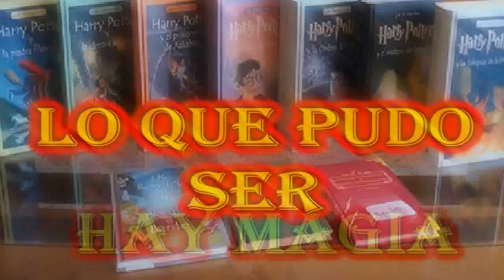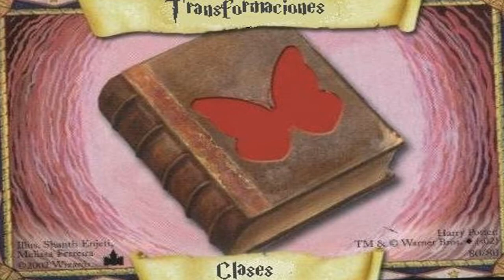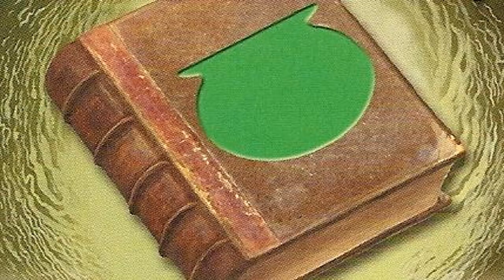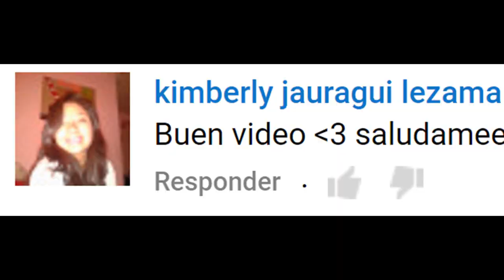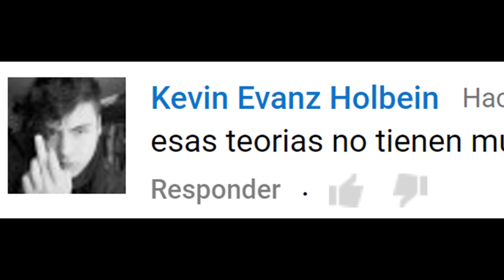Harry Potter Parte 2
En este vídeo hablo acerca de nuestro héroe mágico, el protagonista de una de las obras mas famosas de la escritora británica Joane Rowling, el niño que vivió, el que venció al señor tenebroso, el increíble Harry Potter.